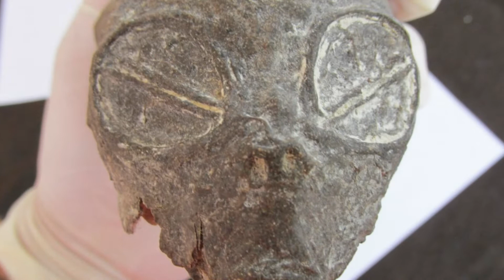5 Bizarre Discoveries That Scientists Can't Explain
5 Bizarre Discoveries That Scientists Can't Explain